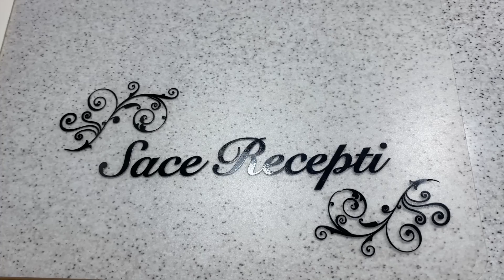Jelo 🔊koje izgledom i ukusom kaze puno toga!Mmm🔊 Brza preukus a jeftin pita bez brasna i kora!Tik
Drugari danas vam dajem i ovu ideju šta spremit brzo lako jeftino i najvaznije ukusno. Samo probajte ako niste baš ovako pravili i jeli. Ako jeste onda vas podsjećam šta bi mogli za sutrašnji ručak,doručak ili večera!
Radujem se ako samo jednoj osobi posluzi ova ideja. Moram vam reć napisat da mi uljepšavate ovaj zivot. Hvala vam na svemu.Zahvaljujem na svemu

Prijatno ❤️
Zabranjeno svako Kopieranje video /ili audio snimaka i postavljanje na druge kanale!

Sastojke prilagodite svojim potrebama.
A ja sam koristila, 350 g tikvice, 1 glavicu luka, 2-4 čena bijelog luka, 700 g krompira 3 jajeta,so , biber ,200 g kiselepavlake, sira komada mocarele ili rendanog kackavalja, čedera itd